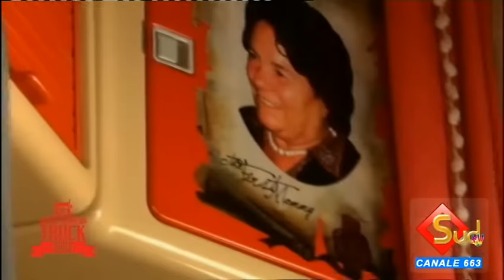DIRETTA DAL MEDITERRANEAN TRUCK DEL 28/06/2015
Sesta Edizione